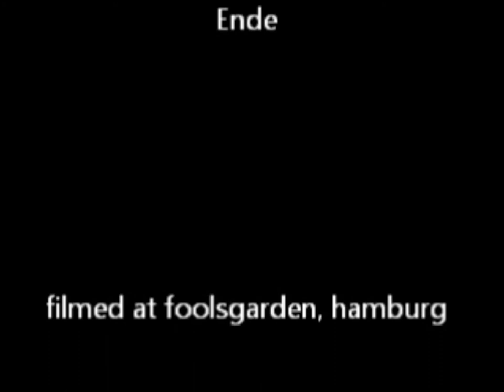Ainda é Cedo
Início do show da banda "Pyari and the Colorful Condoms", na antiga sede do teatro "Fools Garden", em Hamburgo, no ano de 1991, filmado por Hanne Mogler, fundadora e diretora do "Fools Garden" até os dias de hoje.
Na voz: Pyari Shalders; na guitarra: Atman Shalders; No baixo: Peter Memhard e na bateria: Avinash B. Müller. Direitos de execuciao reservados à banda.
Beginning of the "Pyari and the Colorful Condoms" show at the "Fools Garden" theater in Hamburg, 1991, filmed by Hanne Mogler, founder and director of the theater.
Vocals: Ma Deva Pyari; Guitar: Atman Shalders; Bass: Peter Memhard and on Drums: Sw. Anand Avinash.